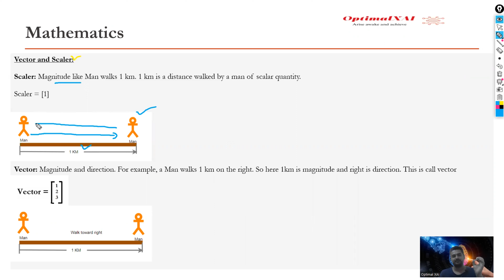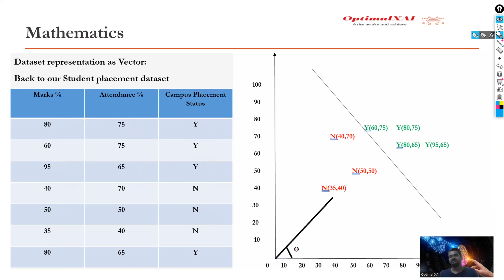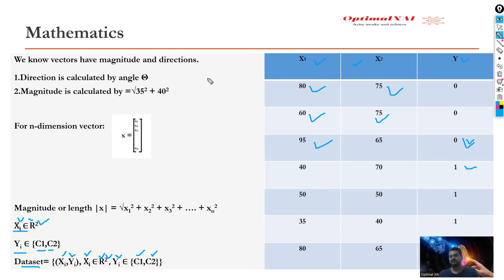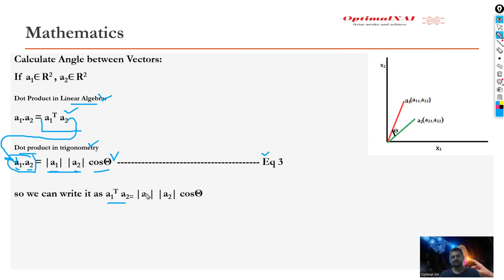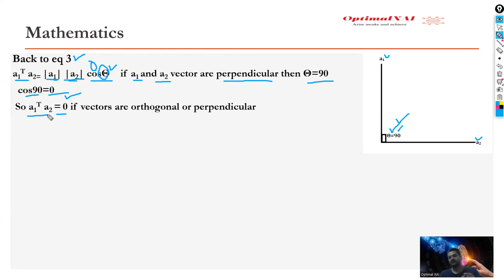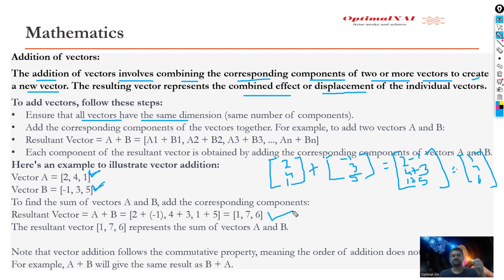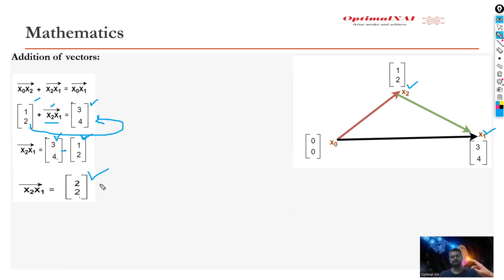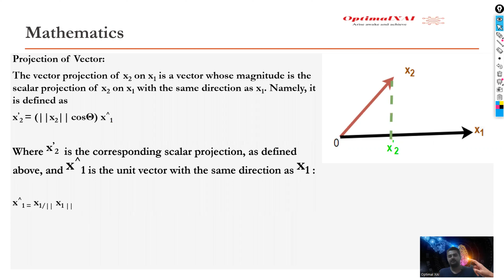Lecture 2: Machine Learning |Data Science for Beginner: Vector operations for beginners in Hindi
This video covers that basic vector operations like dot product, magnitude, direction, projection and unit vector in hyperplane in hindi language. Explained each concepts from geometry as well as from mathematics prospective in easy hindi language.

More from Devvrat Rana:
ML Project from Data preprocessing  to Cloud deployment: